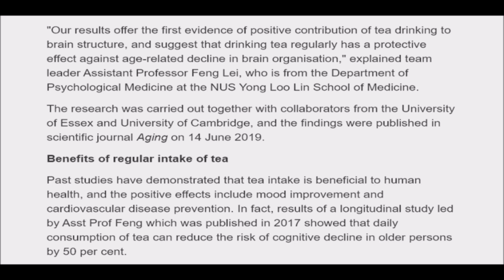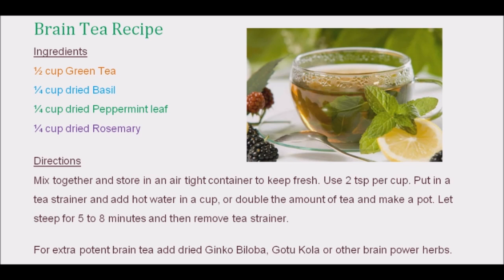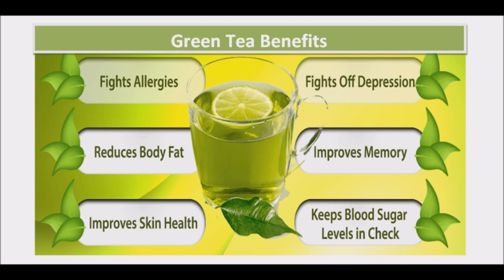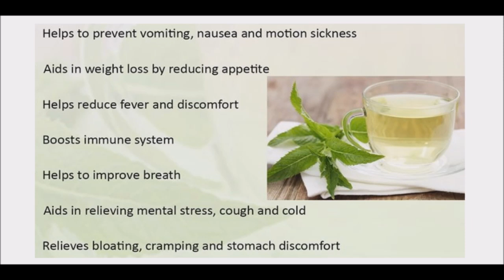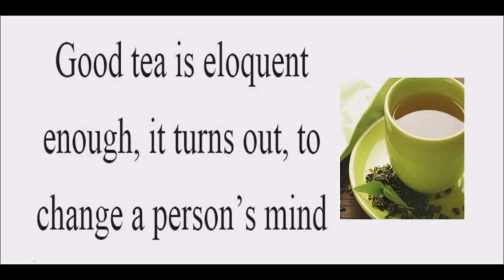Profound Tea Benefits for Thought Clarity, Cognitive Health and Organizing Brain Regions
A recent studies conducted by scientists from the National University of Singapore (NUS) have revealed that consumption of tea regularly will help in proper organization of brain cells and improves the development of brain structure. It also helps in the cognitive function of the brain. The results were gathered by examining neuroimaging and bioinformatics data of regular tea drinkers from various places, aged above 35 years.

Previously held studies have suggested that intake of tea has had positive effects which include mood improvement, increase in WBCs and bioactive components present in the brain which helps in fighting diseases, and prevention of cardiovascular diseases. This discovery by scientists will pave new ways in the field of neurological and cognitive research.

Brain Tea Recipe
Ingredients
½ cup Green Tea
¼ cup dried Basil
¼ cup dried Peppermint leaf
¼ cup dried Rosemary
Directions
Mix together and store in an air tight container to keep fresh. Use 2 tsp per cup. Put in a tea strainer and add hot water in a cup, or double the amount of tea and make a pot. Let steep for 5 to 8 minutes and then remove tea strainer.

For extra potent brain tea add dried Ginko Biloba, Gotu Kola or other brain power herbs.